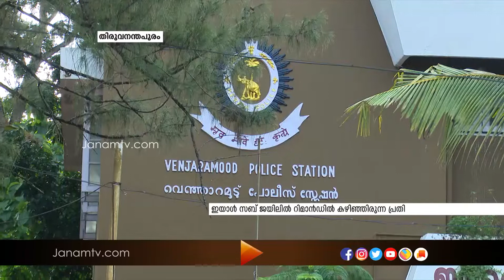തിരുവനന്തപുരത്ത് രോഗം സ്ഥിരീകരിച്ചവരിൽ 3 പേർ വിദേശത്തുനിന്നും 8 പേർ ഇതരസംസ്ഥാനങ്ങളിൽ നിന്നും എത്തിയർ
News Anchor: SYAM BABU